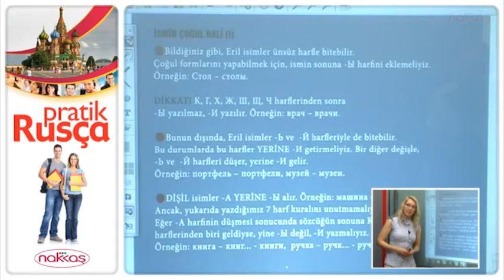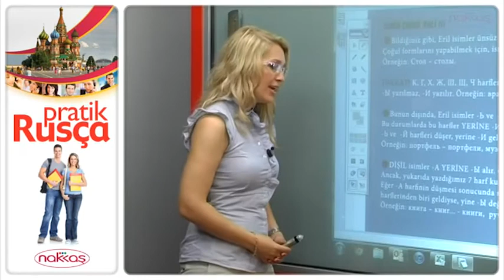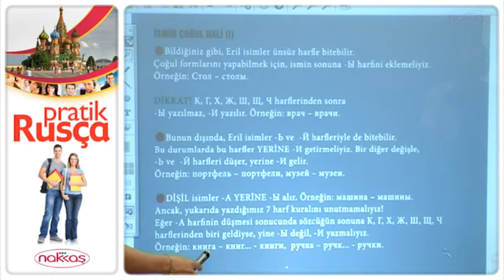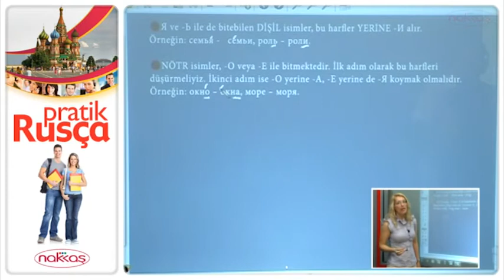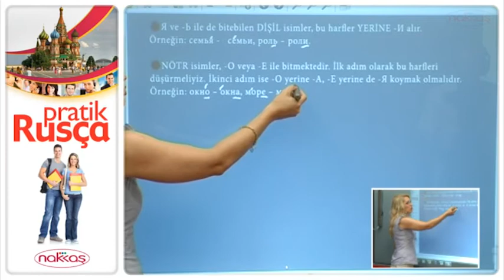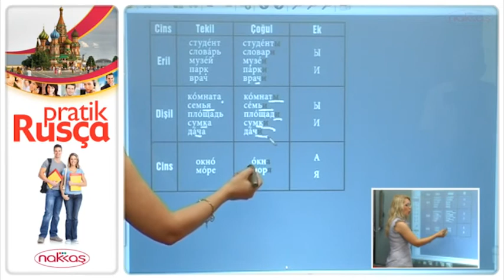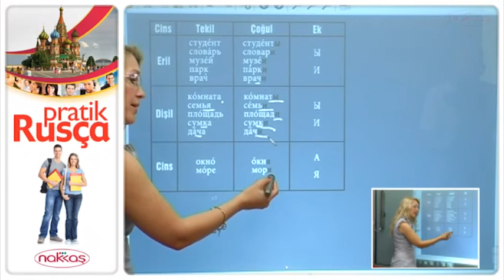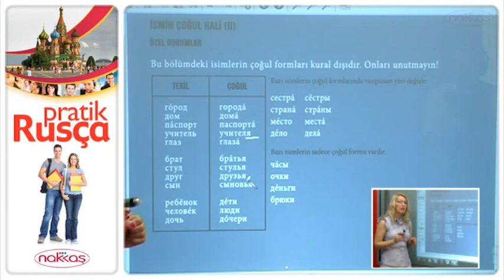İsmin Çoğul Hali 1 - Pratik Rusça Eğitimi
Ünite 3

Çoğullar, bu ünitenin başlıca konusudur. Bunun yanı sıra Aitlik Zamirleri ve Meslekler konuları tekrar edilecek ve genişletilecektir. 100'e kadar saymayı öğrenecek ve bu yeni bilgileri Yaş ve Alışveriş konularıyla bağlantılı olarak kullanacaksınız.